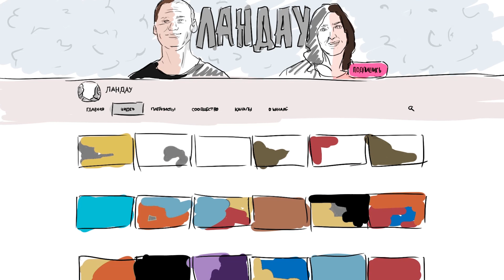Вэлл - ИСТОРИЯ МОЕГО МАКИЯЖА (Анимация Вэлл) | РЕАКЦИЯ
Пишите в комментарии понравился ли вам этот ролик.

Если вы хотите, чтобы мы посмотрели именно тот ролик, который вы хотите, или вашу личную работу, то все просьбы мы принимаем здесь: